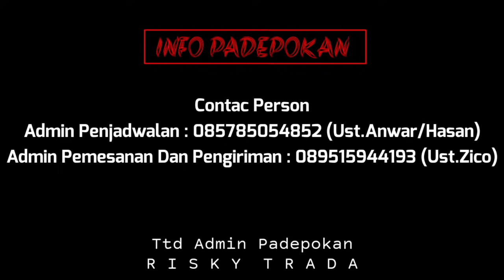hantu syukur radio